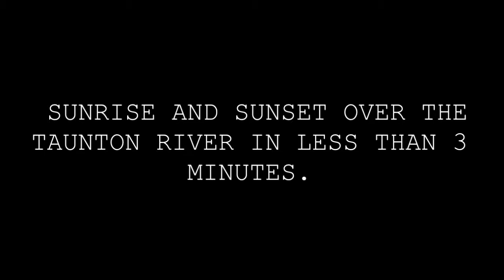River3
Watch the sunrise and set over the Taunton River in 3 minutes. The music is by a very tallented friend, Mary Zema, who is a music teacher at Durfee High School.